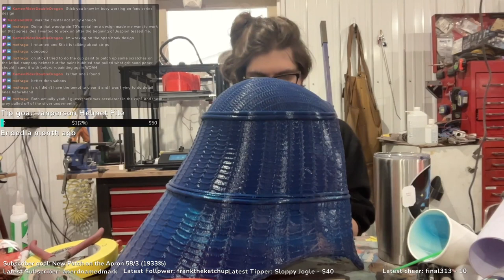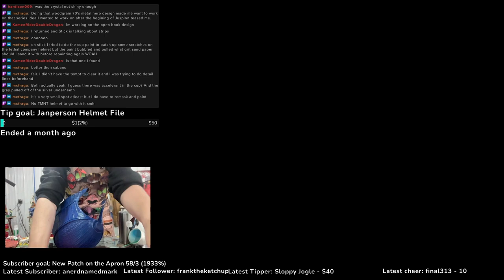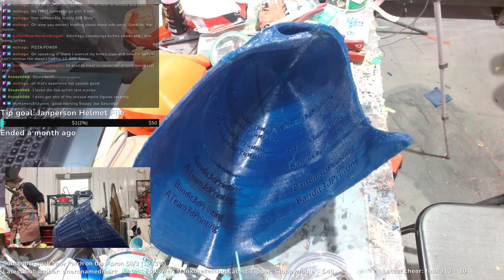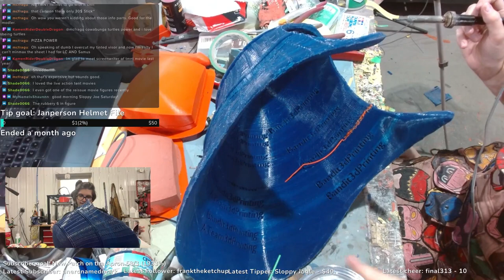Sloppy Saturday! 3-2-24